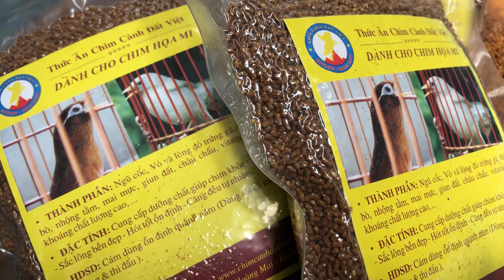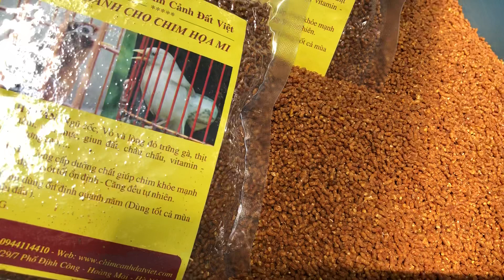Cám Mi Đất Việt - 200k/1kg ( 4 gói ) - DĐ 0908070555 - Hà Nội - Ship Toàn Quốc.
Cám Chim Họa Mi Đất Việt - SHIP TOÀN QUỐC
+ THÀNH PHẦN: Ngũ cốc, lòng đỏ trứng gà, thịt bò, nhộng tằm, mai mực, địa long, châu chấu, vitamin – khoáng chất lượng cao…
+ HDSD : Cám dùng ổn định quanh năm ( Dùng tốt cả mùa thay lông & thi đấu ).
+ GIÁ : 200.000vnđ/1kg ( 4 Gói ).
+ Chim Cảnh Đất Việt - DĐ : 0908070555 .
+ Đ/c : Ngõ 274/29/7 Định Công – Hoàng Mai – Hà Nội.